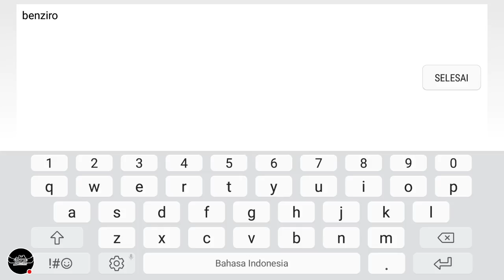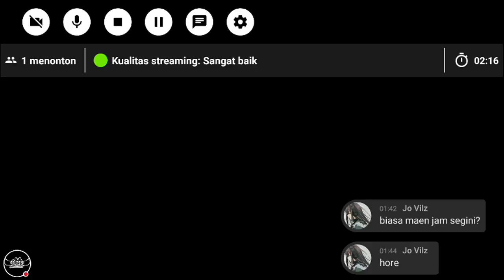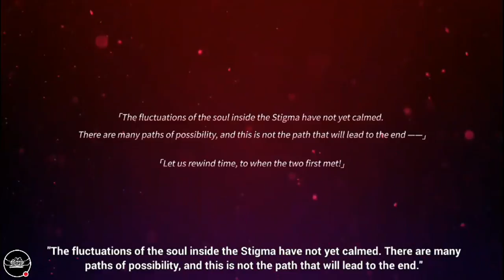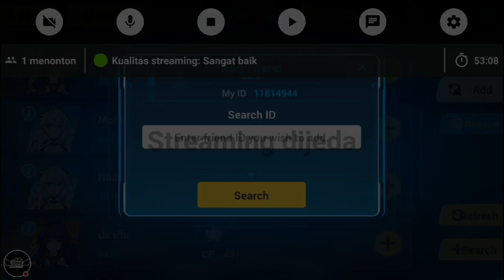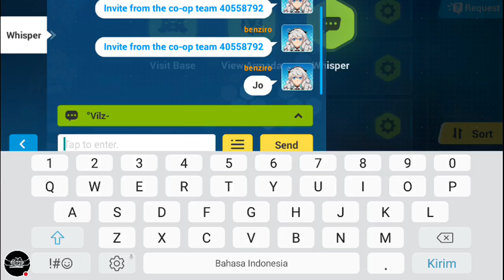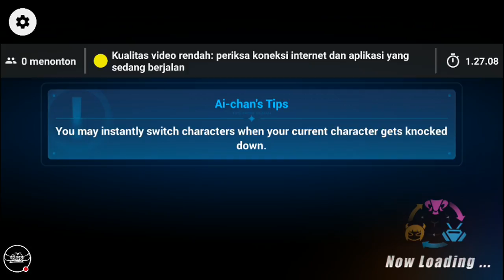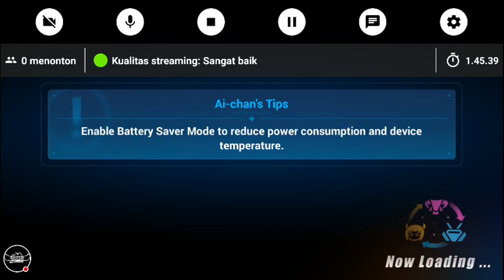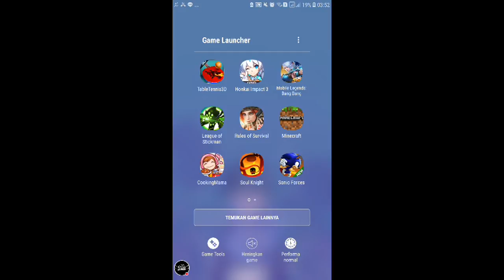let's play Honkai Impact 3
✖INDONESIA
✖MINECRAFT
✖POINT BLANK
✖GAME FUN